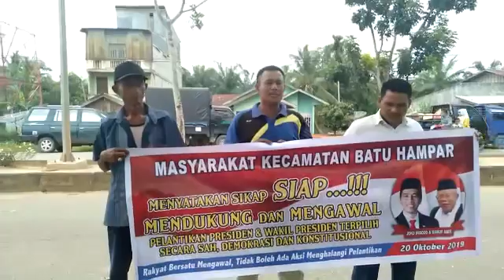Deklarasi Masyarakat Kec. Batu Hampar